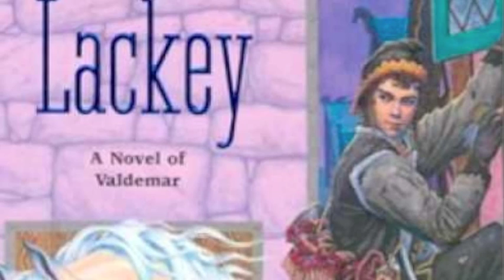Philosophy- Heralds, Healers, and Havoc - Large.m4v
The other song Skif sings in the Album Heralds, Harpers, and Havoc. It is about why he does the things he does. It was written by Mercedes Lackey. I do not know who sung it